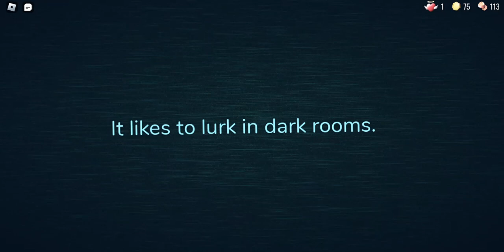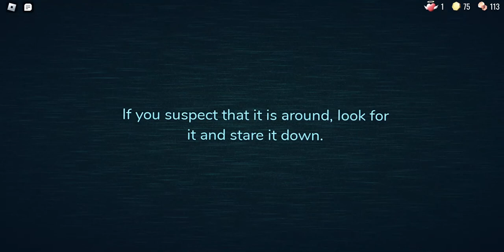DOOR PART 3 HOTAL + UPDATE